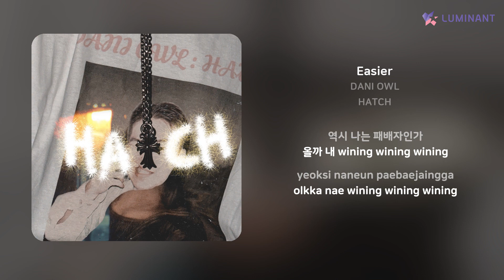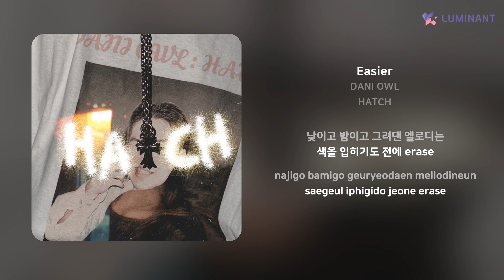DANI OWL - Easier | 가사 (Lyrics)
Artist: DANI OWL
Track: Easier
Album: HATCH
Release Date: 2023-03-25